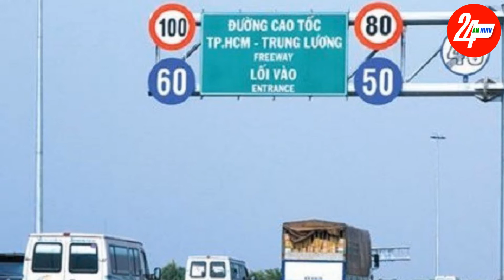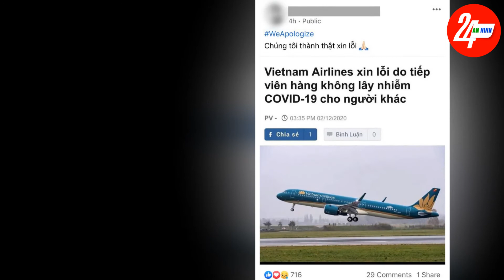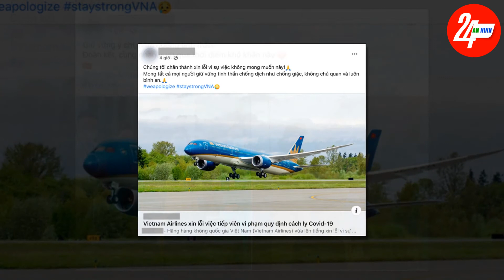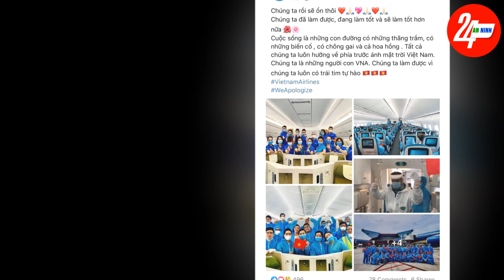🔥 Nóng: Tiết Lộ Chiêu Thức Của Đinh Ngọc Huệ Trong Vụ Sai Phạm Tại Cao Tốc TP HCM - Trung Lương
► AN NINH 24H là Kênh cập nhật tin tức bóng đá mới nhất, liên tục 24h trong ngày. Rất mong sự ủng hộ từ các bạn
► Bản quyền: AN NINH 24H không sở hữu tất cả tư liệu được sử dụng trong Video này. Cảm ơn sự thấu hiểu của bạn và chúng tôi mong được hợp tác để cùng nhau phát triển.

Giúp mình đạt 100.000 Sub nhé, cảm ơn các bạn rất nhiều!